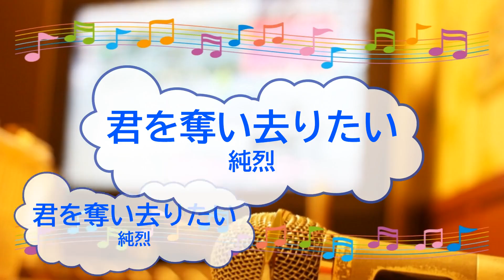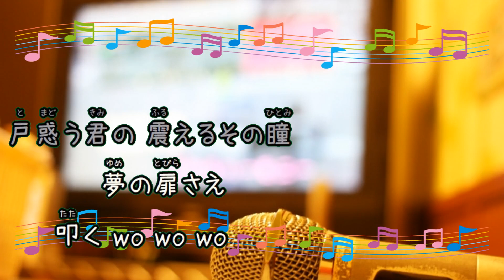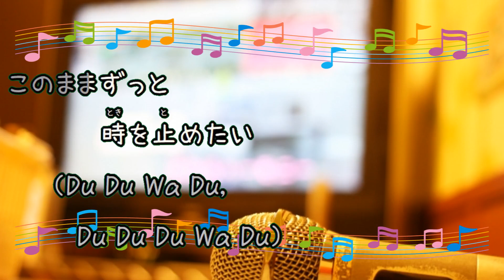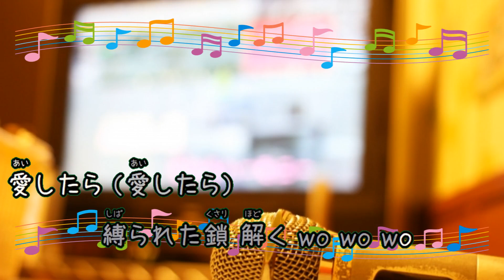君を奪い去りたい / 純烈 [歌える音源] (歌詞あり offvocal ガイドメロディーなし 2022年 歌謡曲 オフボーカル karaoke)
キー：G♭ major。
オフボーカル：instrumental。フルパートの構成。

12枚目のシングル。

2022年2月9日発売。

作詞：幸　耕平　作曲：幸　耕平

女性キー
未定

男性キー
未定